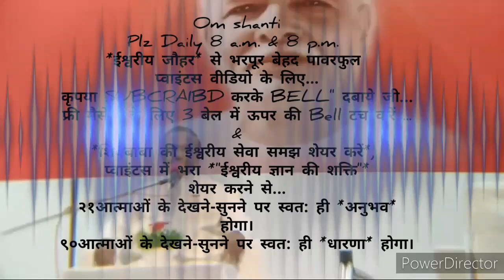प्रकृति और माया के तांडव बीच 🇲🇰ईश्वरीय🇲🇰 स्वमान (स्थिति) के मिलेंगे ऐसे अनेक चमत्कारी परिणाम मिलेंगे